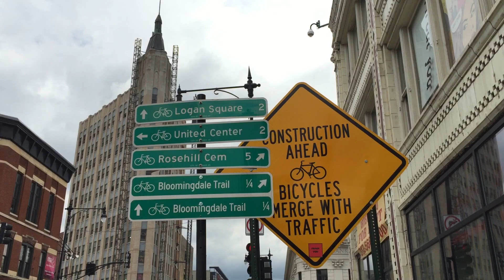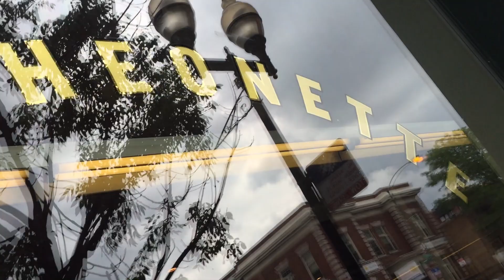Slice of Chicago 3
Parks, food, neighbourhoods, gardens, skateboarding dogs, The 606, architecture, so much to do in Chicago, I have to go back.